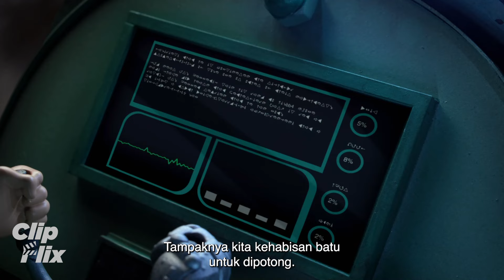SuperMansion | Musim 1 Episode 3 (1/3) | Berlututlah Di Depanku! | ClipFlix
Liga Kebebasan adalah kelompok superhero yang dipimpin Titanium Rex, seorang superhero berusia senja. Dari markas mereka yang disebut SuperMansion di kota khayalan Storm City, Titanium Rex bersama rekan-rekan superheronya yaitu Black Saturn, American Ranger, Jewbot/Robobot, Cooch, dan Brad berusaha keras untuk tetap relevan, sedangkan mereka sesekali dikunjungi akuntan pemerintah bernama Sgt. Agony, dan melibatkan pertarungan melawan berbagai tokoh jahat seperti Dr. Devizo dan juga anak perempuan Titanium Rex, Lex Lightning.